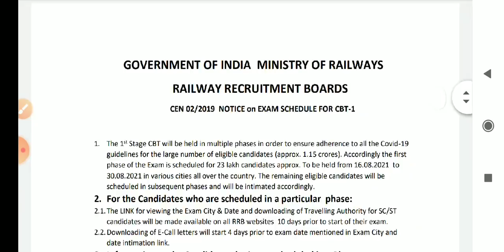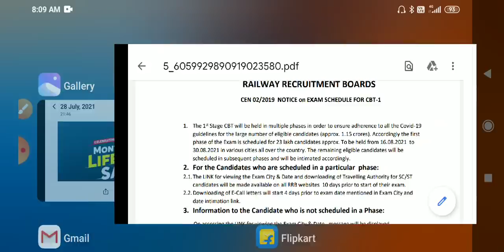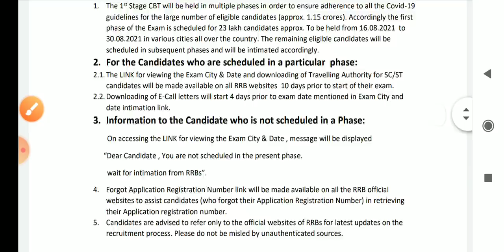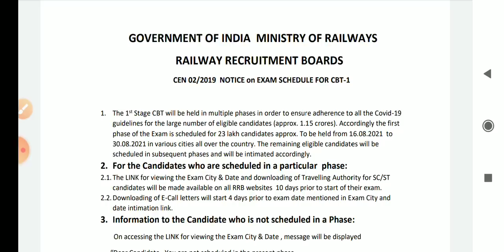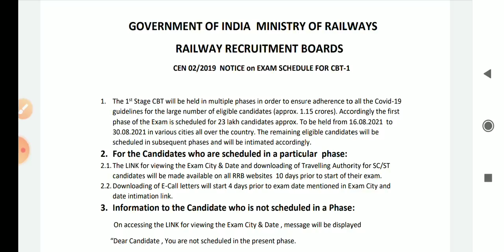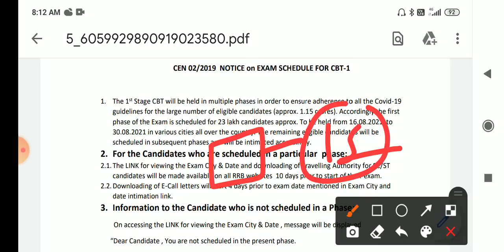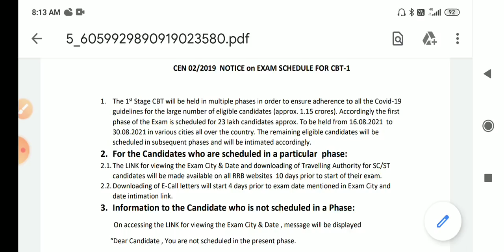rrc group d exam notice 2021/rrc group d exam date 2021/rrc group d exam date/rrc group d updates